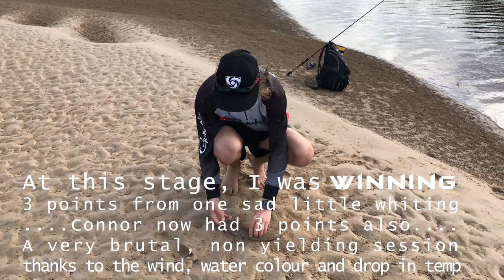WORST FISHING CHALLENGE video ever! Ft. Connor Duffy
Here is a list of what I do and what I fish for:

places I go: yeppoon, Corio Bay, Fitzroy River, Coorooman Creek, Causeway Lake, Keppel Islands, agnes waters, 1770, rockhampton, central queensland, gladstone, five rocks, deepwater, eurimbula, Kinka creek, fishing creek, Deep Creek, The Narrows, ship rock, hummocky, yellow patch, barren island, pike crossing, lake awoonga, facing island, curtis island, cattle creek, connors river, isaac river,

4wding, 4x4ing, four wheel driving, overlanding, holden, rodeo, tjm roll bar, big red light bar, narva, bridgestone duelers 697, rolla roof racks, rydge ryder roof tray, pedders suspension, safari clutch, waeco cooler, ark battery box, century 730 marine pro batteries

MY REELS: Reels, daiwa saltiga 15 4500H,  daiwa t3 mx, 1016h, ballistic 100h, ballistic 100h limited ltd yellow and red, daiwa zillion 1016h, magsealed, shimano stella fd 4000, stella fg 1000, stella sw4000, stella swb 4000, stella swb 5000, stella swb 8000, Stella Fe 2500, okuma salina (10000,16000), daiwa ryoga bay jigger,  shimano calcutta b (50,100,200,400), shimano calcutta d 200, daiwa sol 2 BC, shimano stradic ci4 (4000 &1000), shimano stradic ci4+( 1000,2500,3000), shimano stradic Fk 2500, shimano Curado G6 200, Shimano Curado I 200 , shimano cronarch ci4, shimano sustain 10000fg,  shimano biomaster 4000 custom,

MY RODS: Palms Molla 4-12lb 7'3", Palms molla BC 6'2" 8-14lb

FlY FISHING GEAR: TFO Temple Fork Outfitters, Terry hayden reel, NXT Combo, Floating Line, Clouser TFO Rod, Intermediate line, Ticr Rod TFO, #8 weight, 5weight, OKUMA SLV ROD, OKUMA SLV REEL, SNOWBEE #4 reel SNOWBEE #9 Reel

Fly tying, how to demonstrations, fly tying patterns, shrimp fly, spawning shrimp fly, clouser fly, Flats shrimp fly, shrimp gurgler fly,

Camera gear, Olympus omd Em1, 12-40mm M.zuiko f2.8 lense, M.zuiko 40-150mm f2.8 pro lens, mc-14 1.4x teleconverter, contour roam3 action camera, rode digital wireless microphone, rode videomicro, rodeo studio nt usb, Nikon1 V3 with 10-30mm lens, sony experia z5, Olympus OMD EM 5 mkii / mk2, rode video mic, Inca i3642b tripod

PC Video Editing:
AMD 8370 black 8core cpu overclocked at 4.6GHZ, Asus strix OC GTX 960 4gb graphics, WD 2tb hard drive, toshiba 256gb SSD, MSI 970 gaming otherboard, gamerstorm maelstrom 240 watercooler for CPU, LG 29um68 ultrawide minitor, lg 22en33 led monitor, Razer Deathstalker keyboard, logitech g402 mouse, turtlebeach Earforce stealth 400 headset, logitech g933 gaming headset, razer tartarus chroma kepad, razer goliathus mousepad